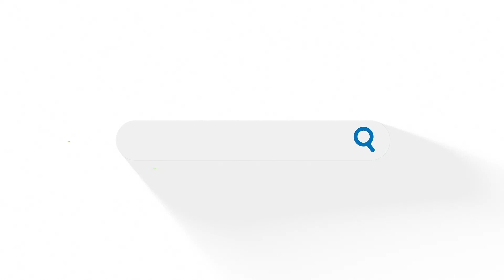Un lugar para todos - Atención en lenguaje de Señas 🤟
Únete a nosotros mientras exploramos cómo esta iniciativa "Be Friend" revoluciona la forma en que se prestan servicios financieros creando un espacio más inclusivo y amigable para todos. 💚